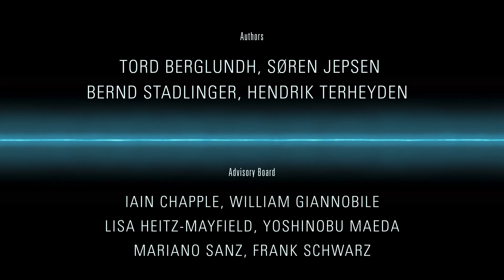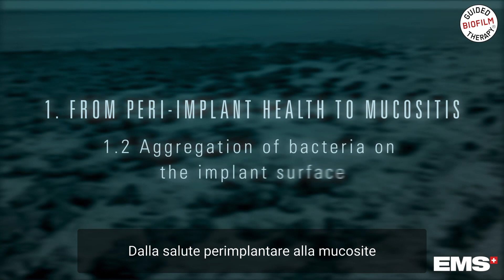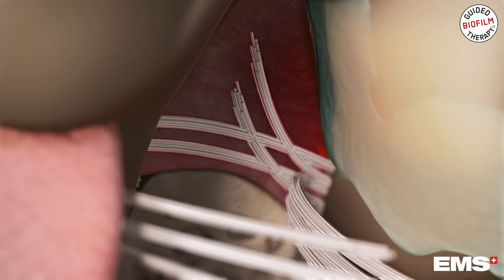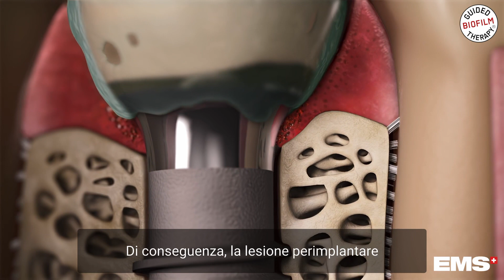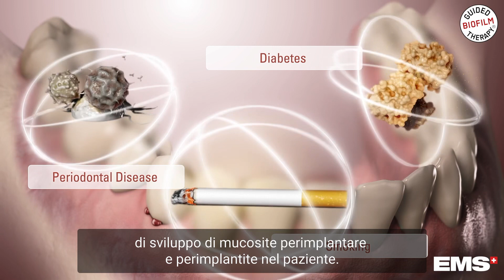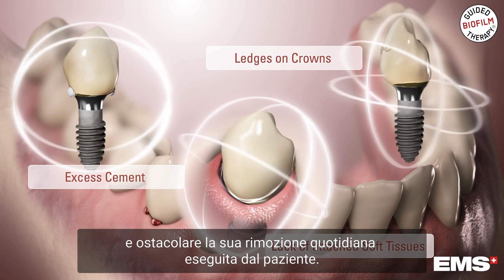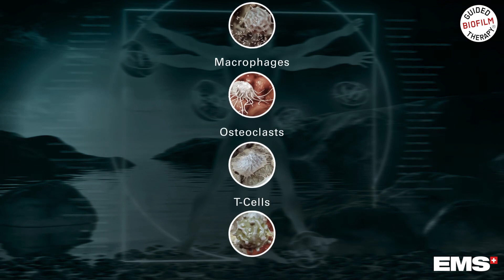La perimplantite e la sua prevenzione: Comunicazione cellula-cellula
Proprio come per i denti naturali, se si lascia che la placca si accumuli fino all'infiammazione dei tessuti molli circostanti -la mucosite perimplantare-, questa situazione può successivamente evolversi in perimplantite, caratterizzata dalla distruzione ossea perimplantare e persino dalla perdita dell'impianto.

Il nuovo video 3D “Perimplantite e la sua prevenzione”, il sesto episodio della serie all'avanguardia di animazioni in video HD sulla comunicazione da cellula a cellula, descrive i processi che vanno dalla salute perimplantare alla mucosite, il passaggio dalla mucosite perimplantare alla perimplantite e, infine, la guarigione e la prevenzione tramite la visualizzazione delle altamente complesse interazioni intercellulari e delle vie metaboliche. Particolare attenzione viene posta sulla condizione dell’impianto dentale sano e funzionale, sull'aggregazione di batteri sulla superficie dell'impianto dentale e sul biofilm nelle tasche